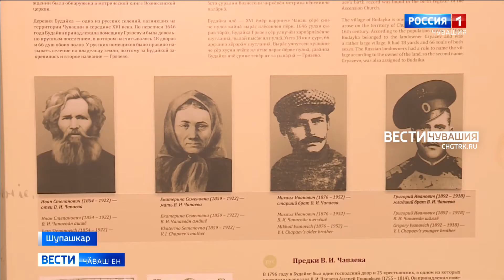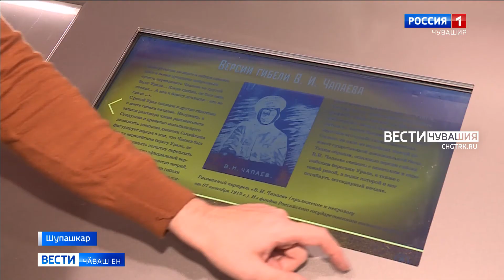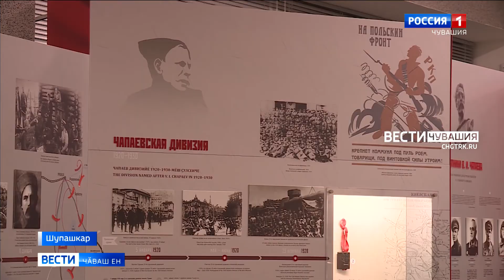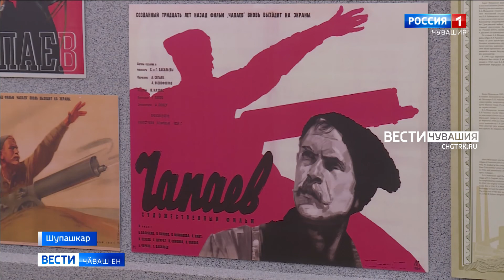Паян дивизи командирӗ Василий Чапаев ҫуралнӑранпа 135 ҫул ҫитрӗ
Чӑваш Енре Мухтавлӑ ентешсен ҫулталӑкӗ пынӑ май, ҫак пӗлтерӗшлӗ пулӑма та пысӑк тимлӗх уйӑрнӑ.